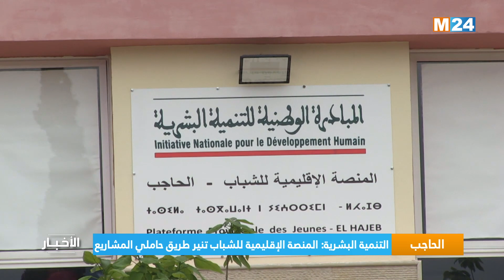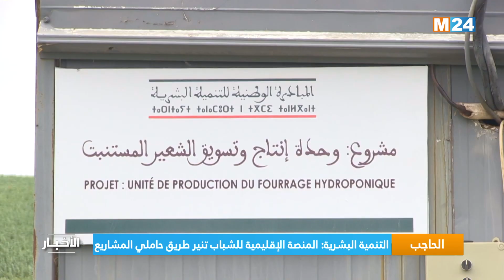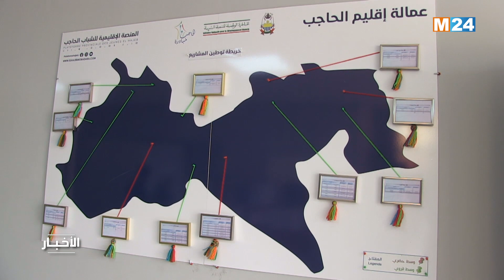الحاجب.. التنمية البشرية المنصة الإقليمية للشباب تنير طريق حاملي المشاريع